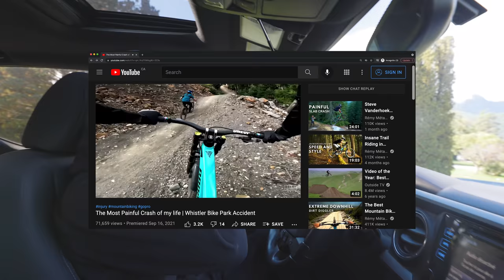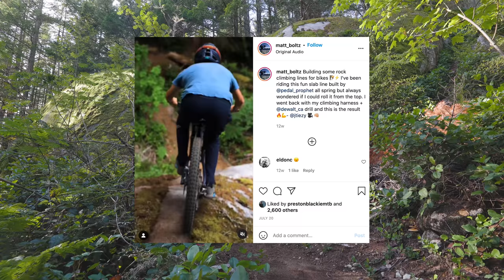We Attempt a NEW and CRAZY Feature in Squamish!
Steve and I are back and we attempt a never done feature in Squamish!

Thanks to the builders out there!

Filmed and edited by Joel Clifton.